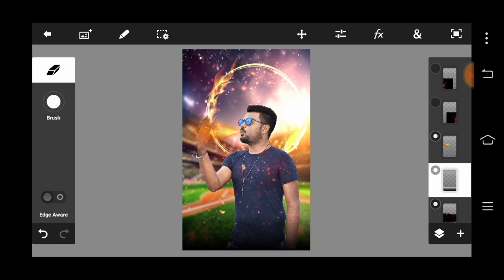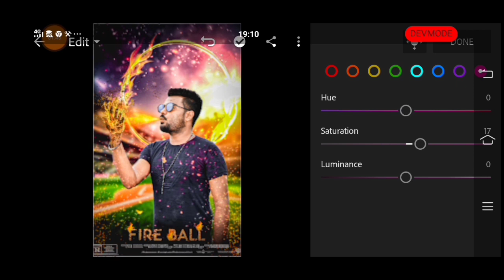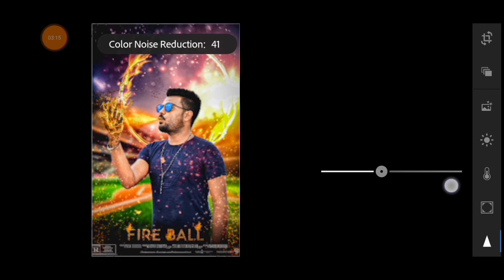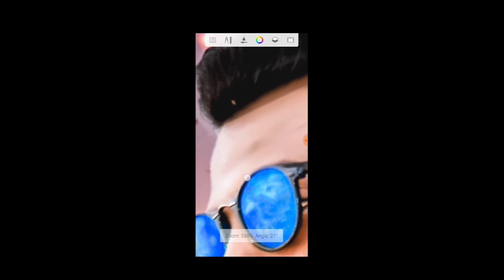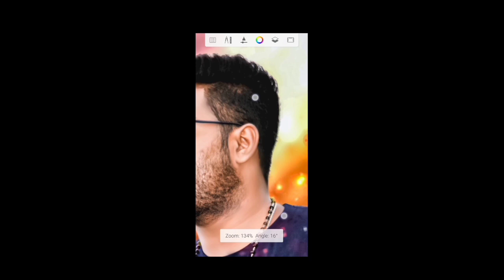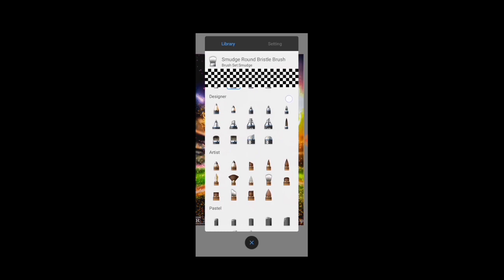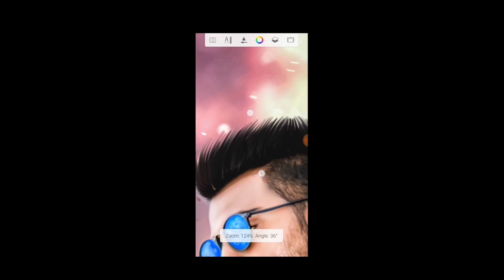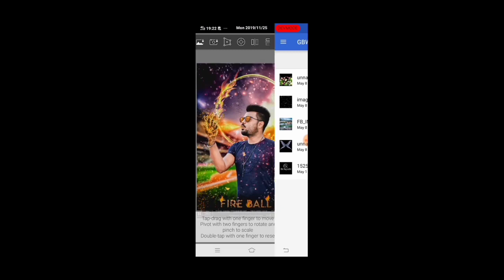PS touch editing new fire new concept and picture and and Sony Jackson editing new 2019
only edit Church 30 rupees only pic

 2 pic 50 rupees only pic